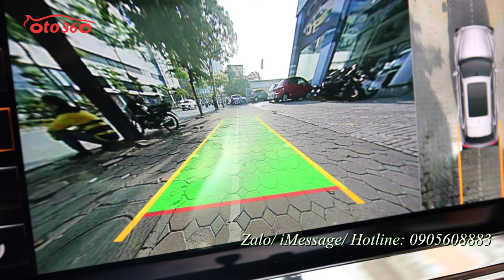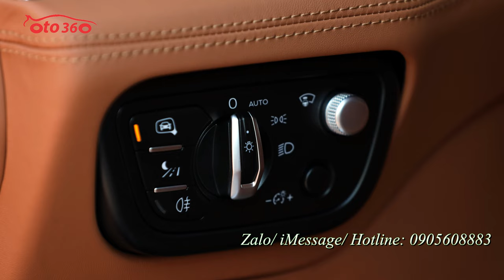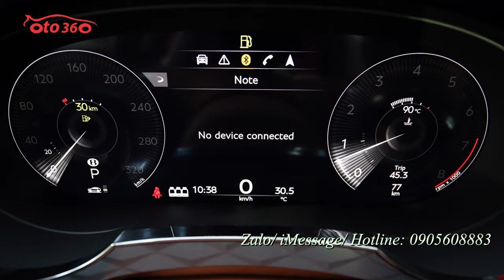Sang trọng và đẳng cấp doanh nhân Bentley Bentayga 4.0 V8 First edtion 2021 mới 100% giao xe ngay.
Bán xe Bentley Bentayga 4.0 V8 First edtion 2021
Bentayga mới sẽ chỉ có động cơ tăng áp kép V8 4.0L cho công suất 542 mã lực và mô-men xoắn cực đại 770Nm, kết hợp với hộp số tự động 8 cấp và hệ dẫn động AWD tiêu chuẩn. Nhờ đó, mẫu SUV nặng hơn 2,3 tấn này chỉ cần 4,4 giây để tăng tốc từ 0-100 km/h...